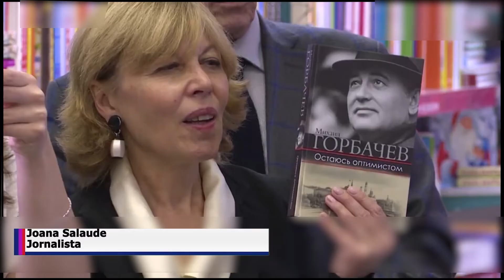MORREU MIKHAIL GORBACHEV : EX-PRESIDENTE DA UNIÃO SOVIÉTICA MORRE AOS 91 ANOS DE IDADE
Mikhail Gorbachev, que foi o último líder da União Soviética e pôs fim à Guerra Fria, morreu esta terça-feira aos 91 anos, Gorbachev morreu de  uma doença grave e prolongada, permanecia internado e fazia diálise por causa de uma doença renal.